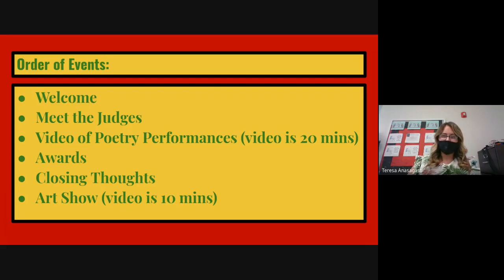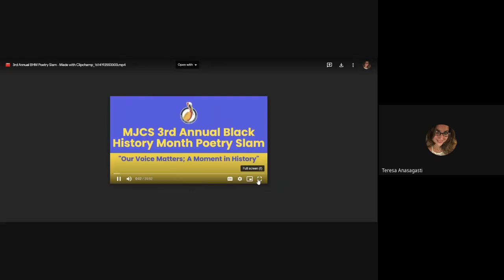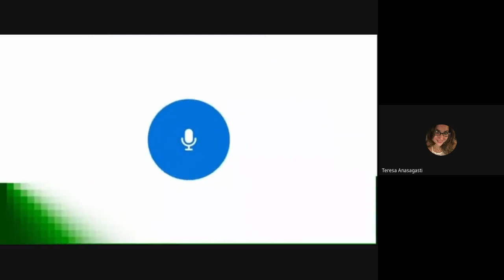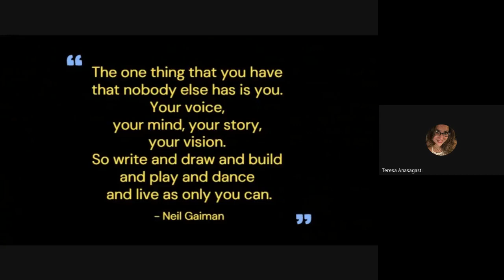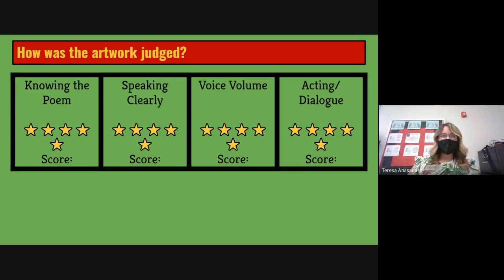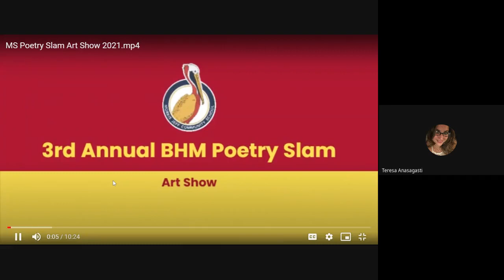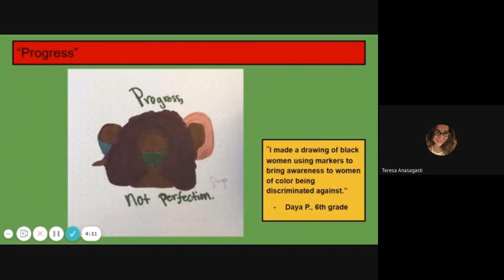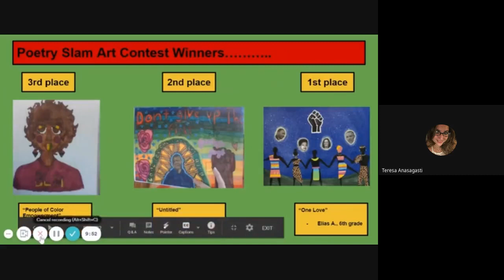MS 3rd Annual BHM Poetry Slam 2021